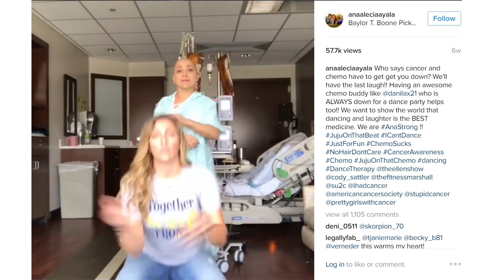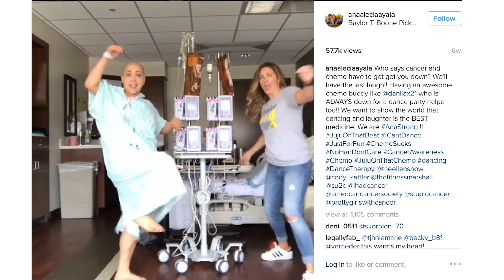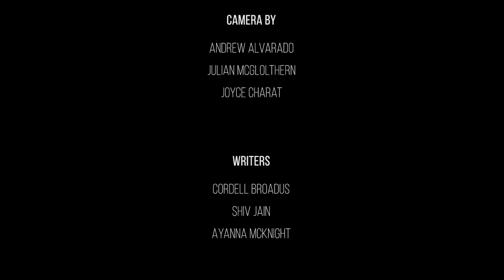Dream Big - Trap Kitchen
Film School Productions presents the fourth episode of our all-new talk show "Dream Big" hosted by Cordell Broadus, featuring the one and only Trap Kitchen.

We hope to inspire the youth to reach for the stars by introducing a dreamer every episode. Each dreamer will talk over the importance of overcoming set backs , motivation and dreaming big.